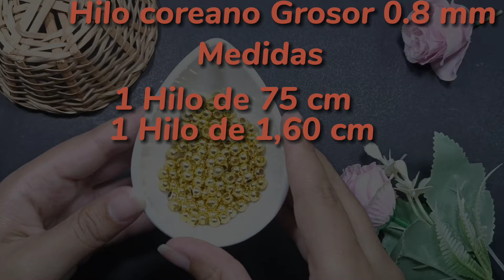DIY Como hacer pulsera de eslabones con balines T-U-T-O-R-I-A-L